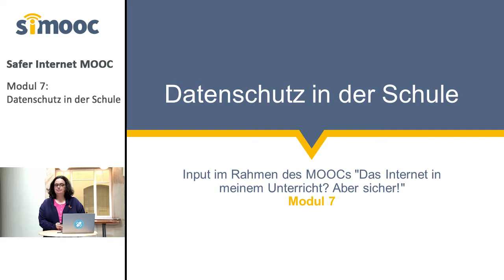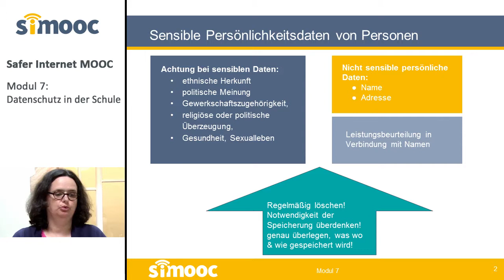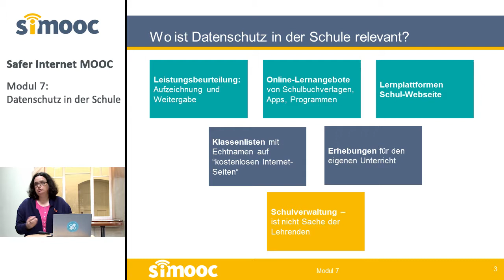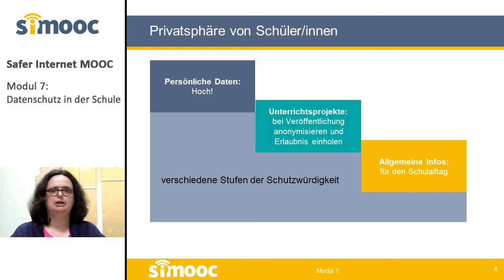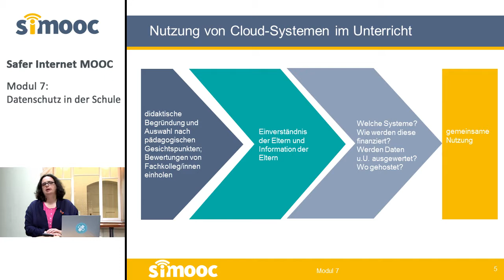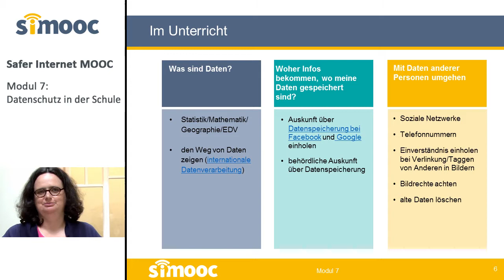[SIMOOC] Datenschutz in der Schule